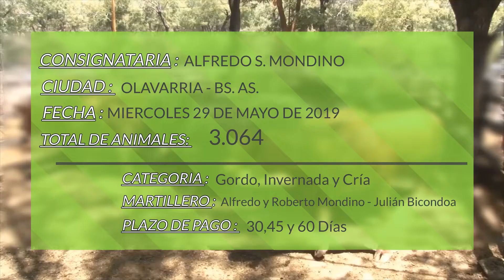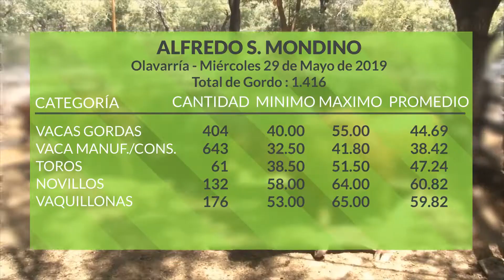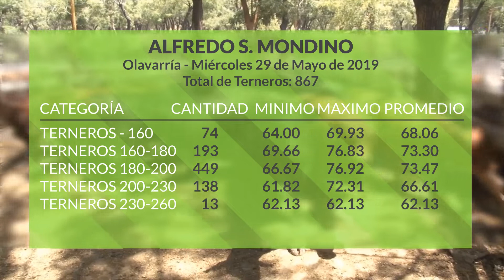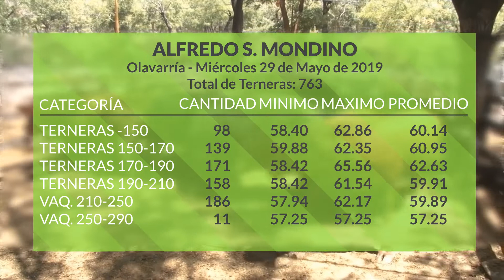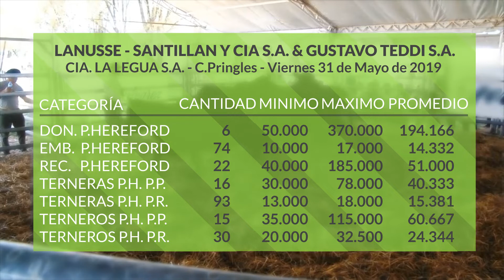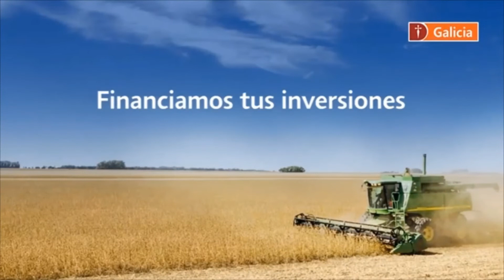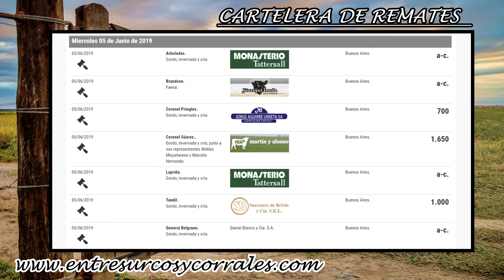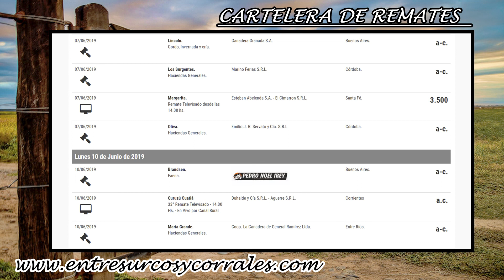Programa Miércoles 5 de Junio de 2019